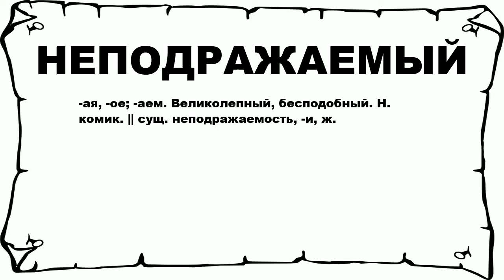НЕПОДРАЖАЕМЫЙ - что это такое? значение и описание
Хочешь знать что значит НЕПОДРАЖАЕМЫЙ? тогда слушай до конца. n n -ая, -ое; -аем. Великолепный, бесподобный. Н. комик. || сущ. неподражаемость, -и, ж. n n Больше слов